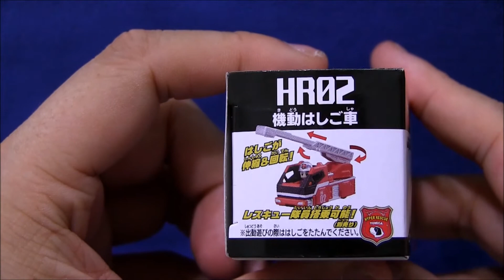HR02 機動はしご車 Tomica Hyper Rescue "Ladder Truck" unboxing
BGMはMCN The Online Creators提供の楽曲です。

2014年3月に発売になったハイパーレスキュートミカです。別売りのプラキッズを乗せて遊ぶことができます。今回は運転席、はしごにも乗せることができて面白かったです。